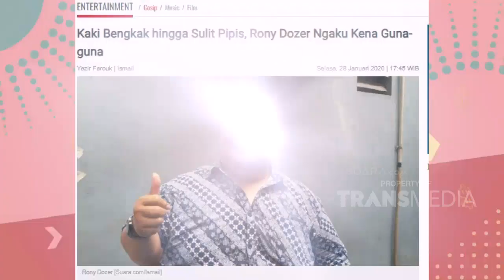Simak Curhatan Rony Dozer Kepada Nikita Mirzani | NIH KITA KEPO (7/3/20) P2